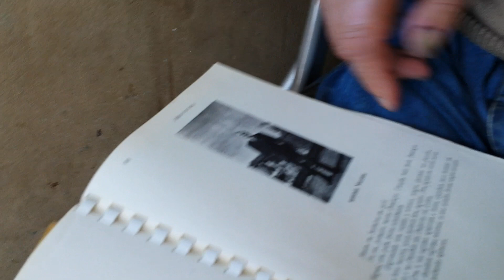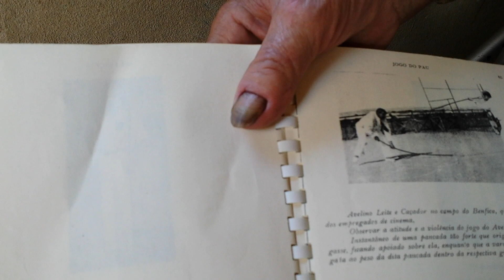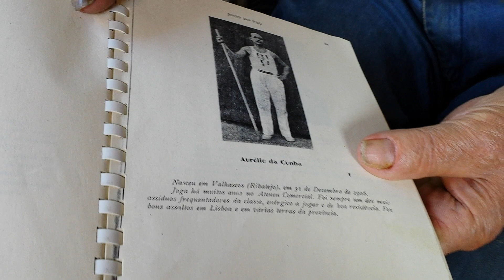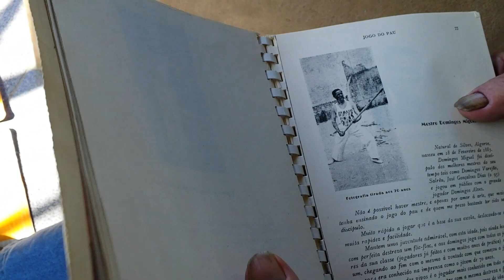Ep. 5 A - José Rocha - Jogo do Pau - Cibões - Terras de Bouro | Jogo do Pau História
O Sr. José Rocha, falecido em 2021, foi entrevistado em Maio de 2017 (1ª vez - séries de vídeos "A") e Junho de 2017 (2ª vez) por Pedro Silva e Hélder Gandra - Este antigo exímio praticante de Jogo do Pau é natural de Cibões - Terras de Bouro. A entrevista foi em sua casa já com a bonita idade de 89 anos.
O seu trajecto no Jogo do Pau começou em Cibões, com o Tio Zé "Pelote", ainda em criança. Já depois adulto e emigrado em Lisboa (onde foi Chefe de Cozinha - "Cozinheiro", como de dizia antigamente...). Em Lisboa foi aluno do Mestre Domingos Miguel e colega de grandes nomes de Jogo do Pau da zona de Lisboa. Mais tarde, regressou ao Minho e abriu uma escola e grupo de Jogo do Pau.
É uma pessoa que aparece no Jogo do Pau nacional ligado ao Norte e a Lisboa. Com muitas histórias para contar, dignas de um filme.

Esta série de entrevistas, não editadas, relatam as conversas com ele e pelo meio aparece o livro de Caçador, em que aparece referência ao seu nome.

Deixamos aqui esta pérola e agradecemos ao Sr. Rocha a amizade que sempre nos dedicou, nas 4 visitas que lhe fizemos.